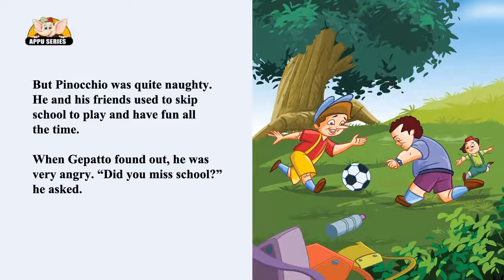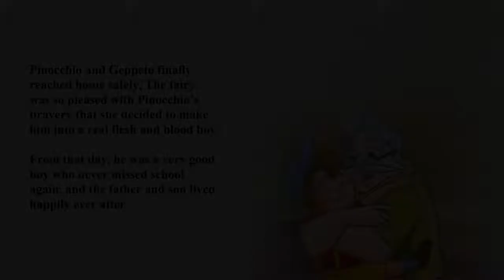Pinocchio - Digital library